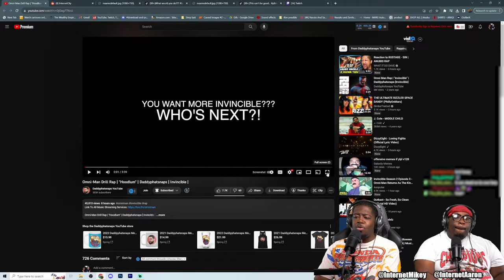InternetCity Reacts to DaddyPhatSnaps - "Omni-Man Drill Rap | 'Hoodlum' (Invincible)"